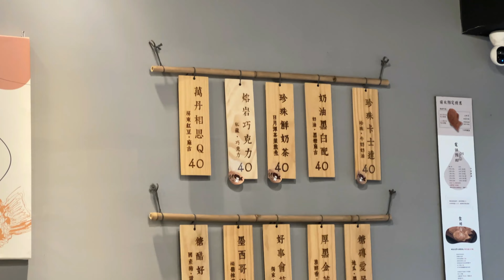Tapioca Taiyaki/タピオカたい焼き/莫忘鯛魚燒,Asian Street Food ,japan street food,taiwan street food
Taiyaki is a classic Japanese street food! Fish shaped pancakes with various fillings, served warm straight off the grill!

莫忘鯛魚燒(彰化永樂店)
Google Map

🎥  Camera Gear 📸
Camera
       Sony A73 ,lens FE 24-105 mm F4,16-35 mm F4
stabilizer
        weebill-s , hohemV2

我們是美食備忘錄,專門紀錄美食，如果您喜歡我們的視頻，請幫忙點贊👍並訂閱👆，甘謝🙏！